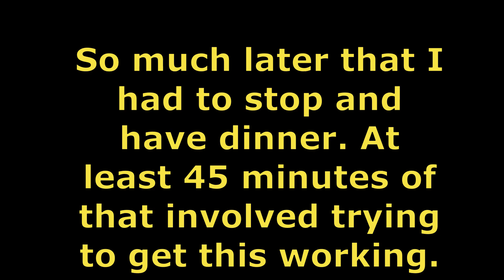Bomberman 64 The Second Attack! Part 19 - Avatars of Light & Dark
Big thanks to Angel of Light for getting me to look around again for an affordable copy of this game. I have wanted to play this game ever since completing the previous game on my channel over 8 years ago. It didn't look promising with the prices for this game and that fact that this game has had no rereleases. I finally own the game now so I curious how this will compare to the other Nintendo 64 Bomberman games. Lots of dialogue for starters.